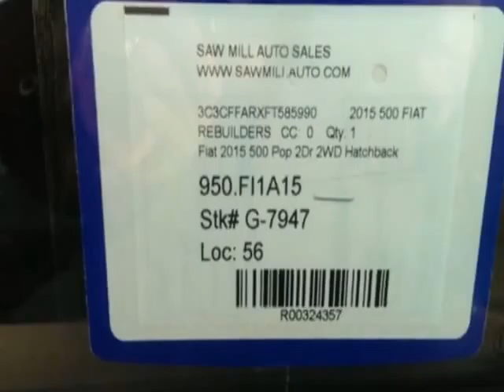2015 Fiat 500 Pop Coupe - Yonkers, NY